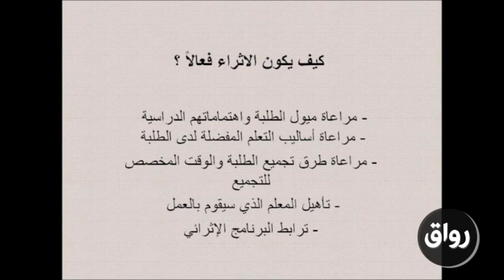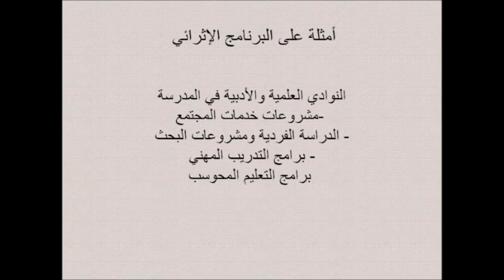رواق : مقدمة في الموهبة والتفوق العقلي- المحاضرة السابعة - الجزء الأول